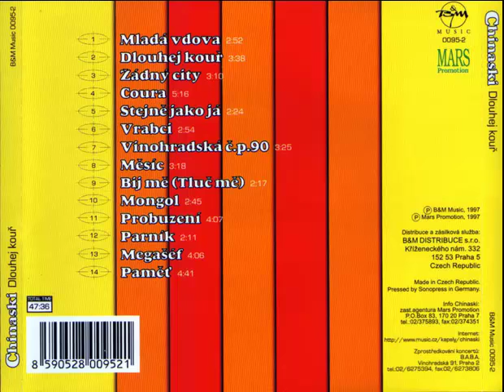06 Vrabci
06 Vrabci